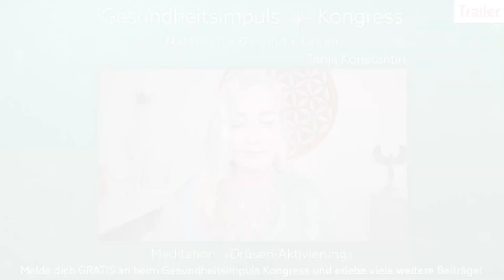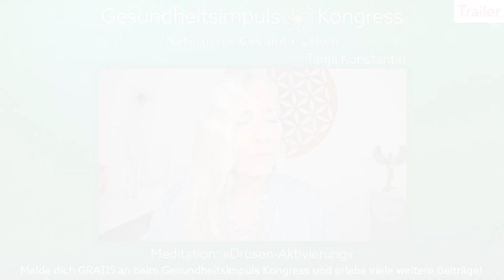Tanja Konstantin - Drüsen-Aktivierung Meditation - Trailer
Die gesamte Meditation von Tanja Konstantin zum Thema: "Drüsen-Aktivierung" kannst Du dir auf dem Online Gesundheitsimpuls Kongress 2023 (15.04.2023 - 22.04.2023) anschauen. Sichere Dir jetzt Deinen KOSTENLOSEN Platz auf dem Kongress!

Solltest Du dieses Video nach dem Kongress-Zeitraum anschauen, kannst Du Dir im Gesundheitsimpuls Kongress-Paket 2023 diesen sowie alle weiteren Beiträge in voller Länge weiterhin anschauen und sogar als Video & Audio downloaden. Außerdem unterstützt Du mit dem Kauf des Kongress-Pakets auch unsere Arbeit und ermöglichst damit automatisch weitere Projekte. DANKE dafür!

Weiterführende Links zu @TanjaKonstantin :
Medium, Seminarleiterin

▬▬ KOSTENLOSER NEWSLETTER ▬▬
Trage Dich jetzt in den kostenlosen Gesundheitsimpuls-Kongress Newsletter ein! So bleibst Du immer auf dem aktuellen Stand und verpasst keine neuen Informationen und Links zu Beiträgen!